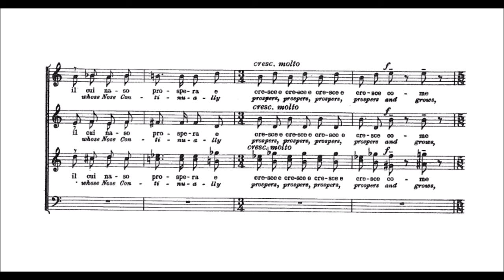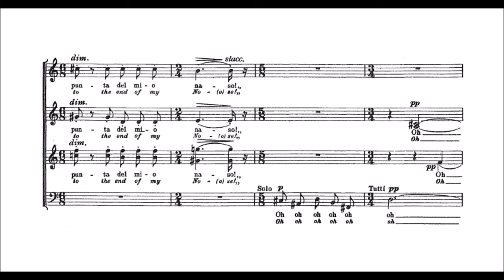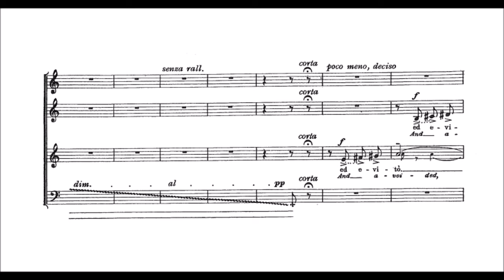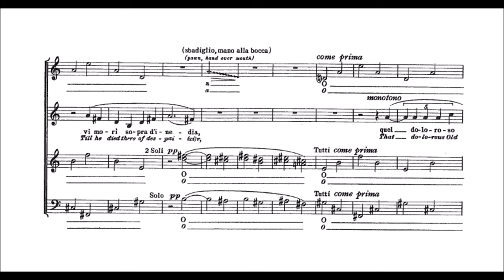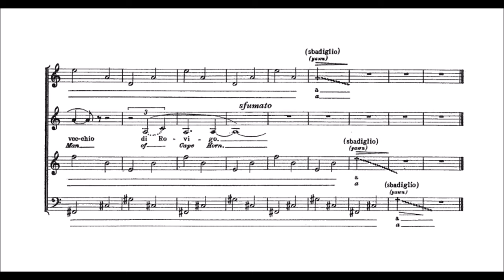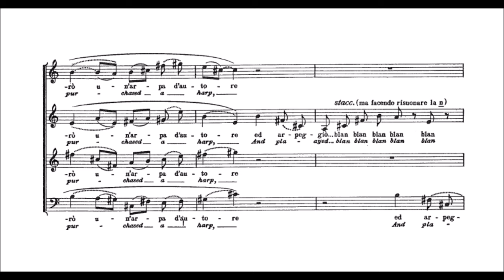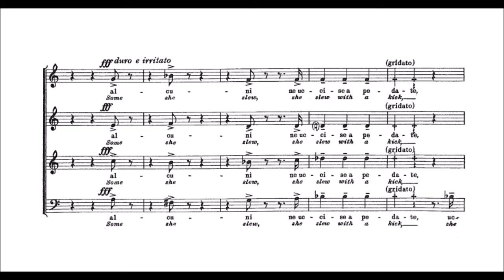Goffredo Petrassi - "Nonsense" for chorus a cappella (APRIL FOOL'S DAY TRIBUTE)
Goffredo Petrassi (16 July 1904 – 3 March 2003) was an Italian composer of modern classical music, conductor, and teacher. He is considered one of the most influential Italian composers of the twentieth century.

Petrassi was born at Zagarolo, near Rome. At the age of 15 he began to work at a music shop to supply his family's financial needs, and became fascinated by music. In 1928, he entered the Santa Cecilia Conservatory in Rome to study organ and composition. In 1934, composer Alfredo Casella conducted Petrassi's Partita for orchestra at the ISCM festival in Amsterdam.

Later, Petrassi became musical director of the opera house La Fenice, and from 1959 taught composition at the Santa Cecilia Conservatory and at the Salzburg Mozarteum. Petrassi had many famous students, including Aldo Clementi, Ennio Morricone, Peter Maxwell Davies, Michael Dellaira, Armando Santiago, and Richard Teitelbaum. Petrassi died in Rome at the age of 98.

Petrassi's early work was part of an attempt by several Italian composers to create a national "Italian" revival in classical music, corresponding to the romantic work of Germans such as Richard Wagner. During this time, his work was characteristically neoclassical in style, influenced by Bartók, Hindemith and Stravinsky.

In later years, Petrassi's open musical mind and acute personality led him to experiment with different post-Webernian influences and a wide range of poetic materials, from Latin hymns to Ariosto's La follia d'Orlando and Cervantes' Ritratto di Don Chisciotte. All these influences are present in a remarkable series of eight Concerti for Orchestra which he composed between the late 1930s and the late 1970s.

Petrassi stopped composing in 1986 due to increasing loss of eyesight.

(Wikipedia)

(Performance by: Rome RAI Chamber Choir, directed by Nino Antonellini)